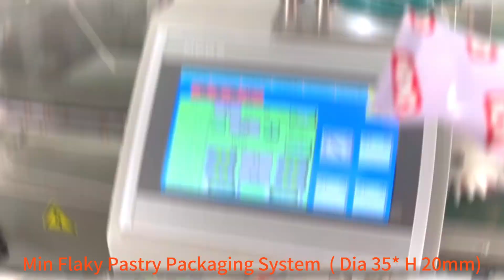High-Speed 200 Packs/Min Flaky Pastry Packaging System, automatic pastry packaging line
Our high-speed flaky pastry packaging system revolutionizes efficiency for producers of layered treats like croissants. Delivering speeds of 200 retail packages per minute, the automated line handles pastry grouping, wrapping, and cartoning in a compact space.

After baking, flaky pastries discharge from the oven conveyor in bulk onto the packaging line conveyor. An integrated grouping system collates the pastries into pre-defined retail counts and spaces groups appropriately. These groups then enter the high-speed wrapper which folds flowing film or foil around each set of pastries from overhead and under-side. The wrapped groups proceed through a cutting system which seals edges.

Next, wrapped pastry packs accumulate sequentially into cartons. After every 12 retail packs fill a corrugated case for example, the system seals the case and discharges onto another conveyor below. Automated labeling arms apply shipping labels to finalize cartons. Then cartons convey to palletizing and stretch wrapping stations for easy storage and transport.

By combining high-speed wrapping, collating, cartoning, labeling, palletizing, and stretch wrapping into one system, our pastry packaging solution minimizes labor, cuts costs, reduces waste, and liberates production space. With tool-less size changeover parts, the line can adapt for future product fluctuations too. Built to industrial 24/7 standards, this system will strengthen your operation and margins.

Facing rising raw ingredient expenses? Our automated flaky pastry packaging line optimizes productivity to offset costs while maintaining quality.

Part 1【Top 1 factory in China】

‼️‼️Foshan Ruipuhua Machinery Equipment Co. Ltd ( Named REALPOWER also),  who is specializing in manufacturing packaging equipment and Automatic packaging solutions for almost 20 years in China.

Part 2   [ Packaging equipment types👇👇 ]
👉👉1. Semi-automatic packaging equipment. ( manual feeding)

👉👉2. Fully automatic packaging solutions 👇👇
🔴1. Bakery🍩🍕 packaging solutions, such as cake packaging equipment, Swiss roll🍰 packaging system, bread 🍞packaging equipment, Mamon🍮 packaging solution, layer cake packaging system, bread roller packing equipment, hamburger🍔 packaging machinery, and toast bread packaging line. This type of bakery packaging solution can be equipped with an air charging device or nitrogen charging device to improve the package life span.
💯👉👉The bakery packaging solution leakage rate is less than 0.03%.
🔴3.  Wafer & waffle packaging solution. Single wafer packaging machinery, family wafer packaging equipment, and the combined packaging solution with single water and family wafer.
🔴4. Cutting food packaging system:  cereal bar packaging system, energy bar packaging machinery, protein bar packaging equipment, and rice crispy packaging solution.

👉👉3. Automatic case packaging system, including case opener, case robotic erector,  case sealer, labeling machine, and robotic palletizer.